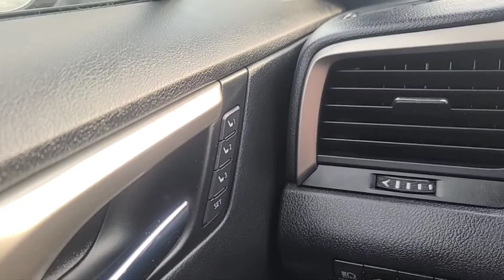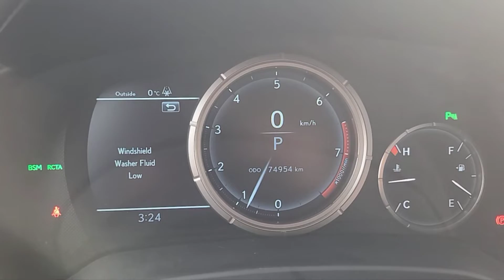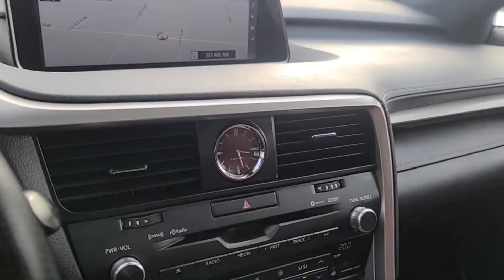2017 Lexus RX 350 F-Sport AWD | Waterloo Ford Lincoln